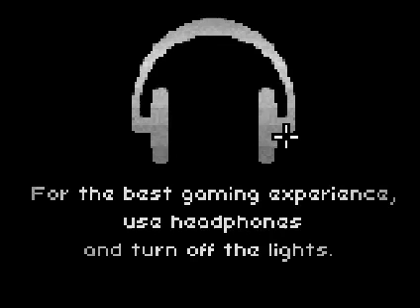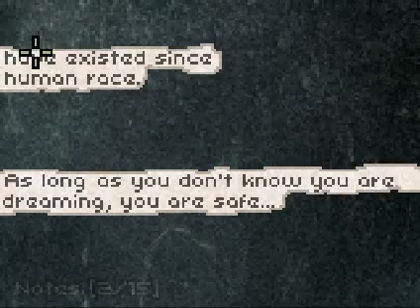ALMOST EXACTLY THE SAME l Deeper Sleep 1#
Bonus Time. Say Sunshine 5 Times Quickly.